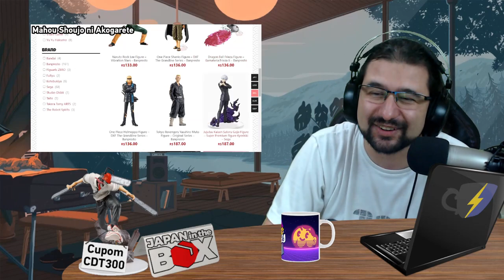DEPRAVADO E CRIMINOSO | Mahou Shoujo ni Akogarete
🛒 COMPRE SUAS FIGURES COM O CÓDIGO: CDT300 🛒

🔍 Lives de segunda a sexta - 14h: ChaDeTrovao